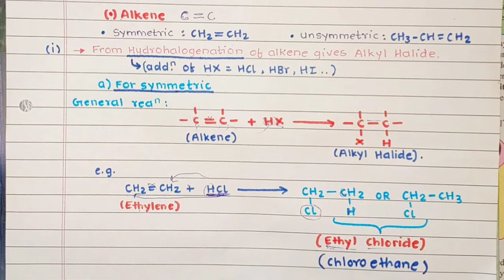Preparation of Alkyl Halides (by Hydrocarbons) | Ch.10 Halogen Derivatives | Class 12th J.Sir Tutor